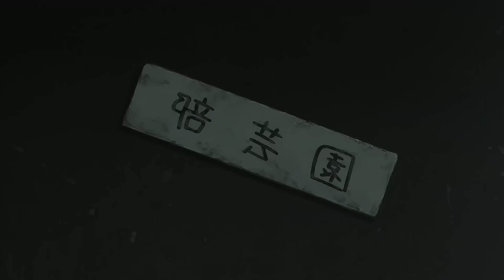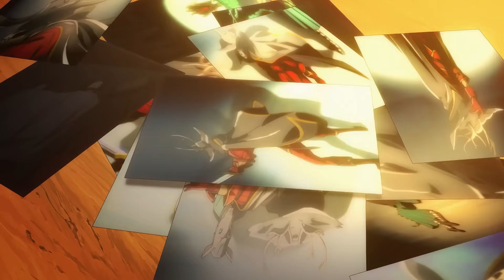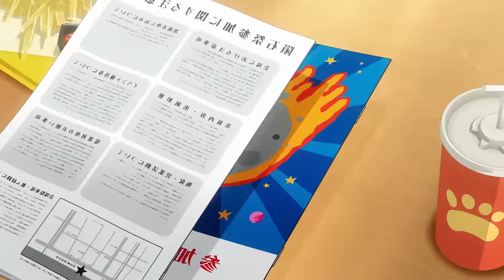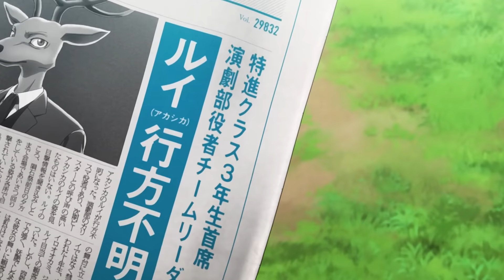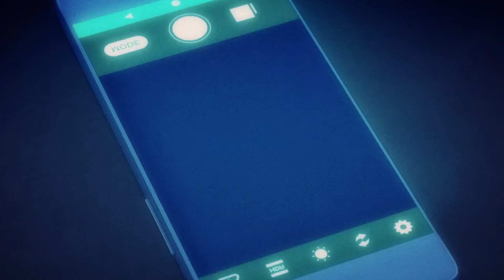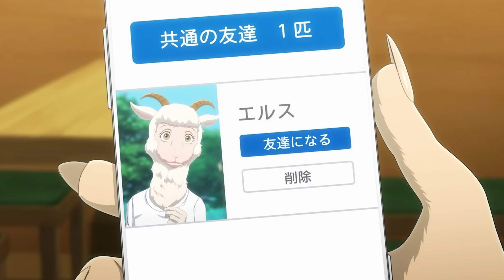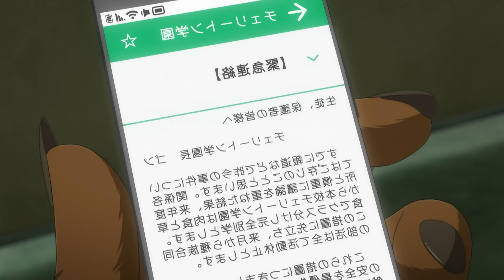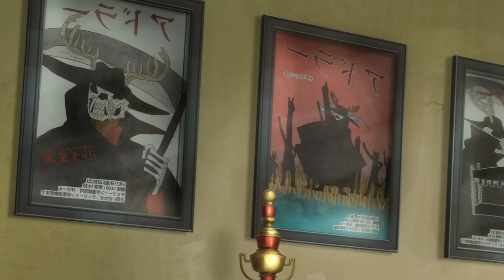🔶️The Wolf Who Wanted To Eat a Rabbit Girl But Ended Up Falling in Love With her | Anime Recap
Name: beastars Season 1 and 2